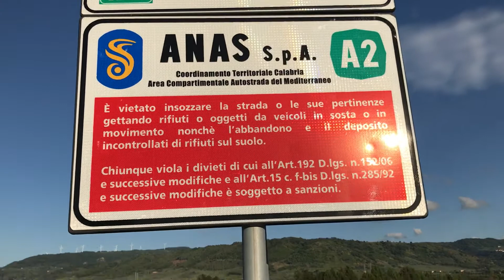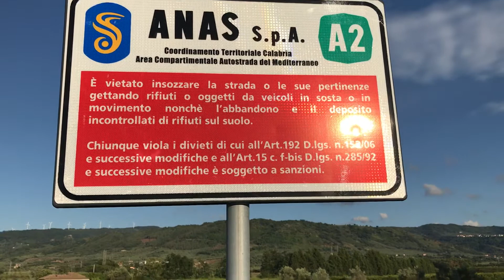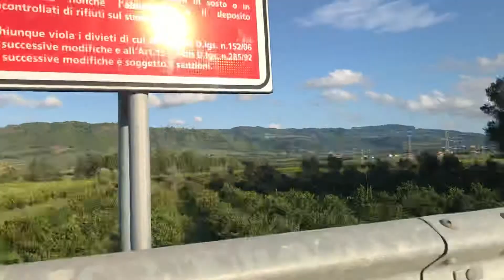Agrumeti Calabresi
Piana di Lamezia Terme (Videomaker Gigi Gej)